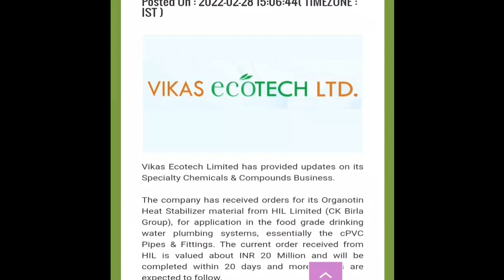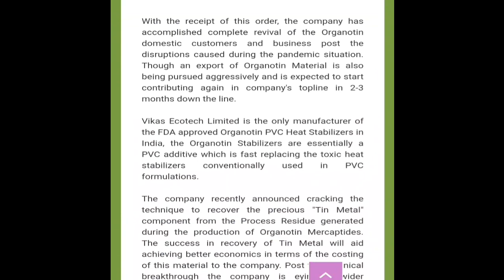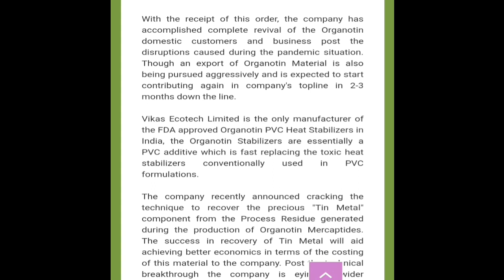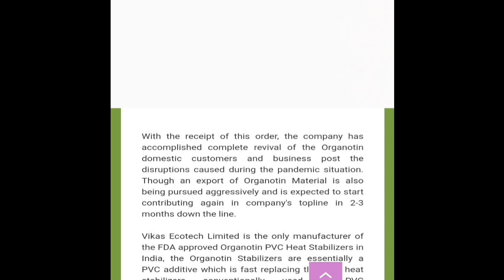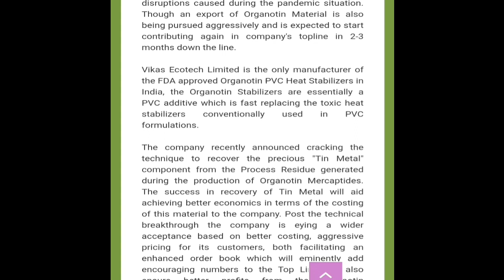Vikas Ecotech Ltd Latest Updates | कई Orders सौंप दिये गये हैं